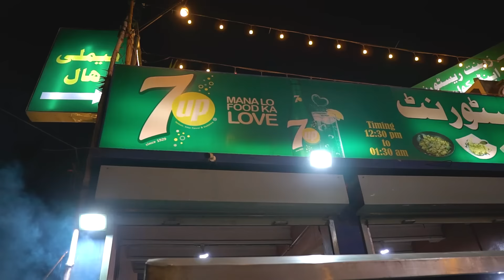Karachi Mein Buffet Platter Ney Tabahi Machadi | Pakistan Kay Sath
Buffet platter in Karachi! The variety and flavors were so intense that it truly created a food frenzy. Join us as we explore all the different dishes on this massive platter, sampling everything from spicy curries to savory kebabs and much more. Karachi knows how to make food unforgettable, and this buffet proved it!

Zeenat Restuarant
for delivery contact
PLOT NO.E, mill area , chamra chowrangi Korangi 1 Sector 23 plot ST, 83 1/14, P&T COOPERATIVE HOUSING SOCIETY Sector 31 D Korangi, Karachi, Pakistan